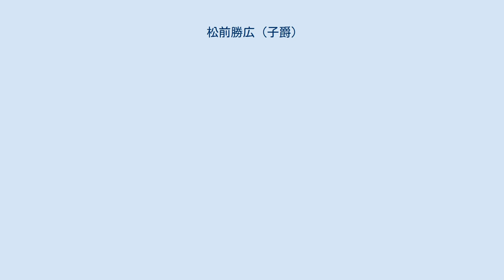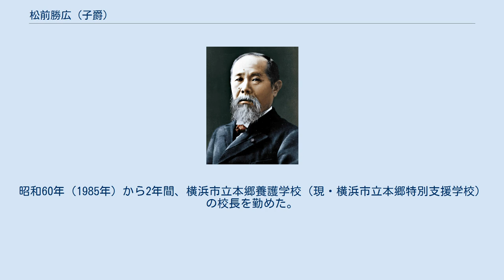松前勝広 (子爵)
松前 勝広（まつまえ よしひろ、明治22年（1889年）5月10日 - 昭和15年（1940年）8月2日）は、明治時代の子爵。
旧蝦夷松前藩（館藩）松前氏の第15代当主。
父は松前修広。
妻は大藪房次郎（実業家、衆議院議員）の三女・スカ。
子に松前正広（長男）、松前之広（次男）がいる。
 明治38年（1905年）4月、父・修広が亡くなったため家督を継承する。
明治44年（1911年）3月、学習院高等学科を卒業。
大正10年（1921年）8月創立の帝国土地開拓（虚業企業として知られる）の取締役に就任。
その後、養老信託（九条道孝の三男で男爵の九条良致が社長を務める会社で詐欺事件で知られる）監査役、東洋土地開拓取締役を務める。
昭和4年（1929年）9月、長男の正広に家督を譲って隠居した。
同年11月、分家する。
昭和15年（1940年）に52歳で死去した。
 なお、正広は太平洋戦争に補充兵の二等兵として出征し、昭和19年（1944年）10月にニューギニアで戦死したため、次男の之広が後を継いでいたが、平成20年（2008年）に病死している。
昭和60年（1985年）から2年間、横浜市立本郷養護学校（現・横浜市立本郷特別支援学校）の校長を勤めた。